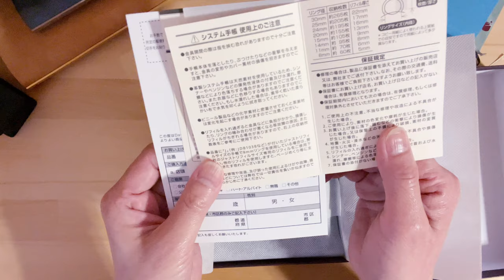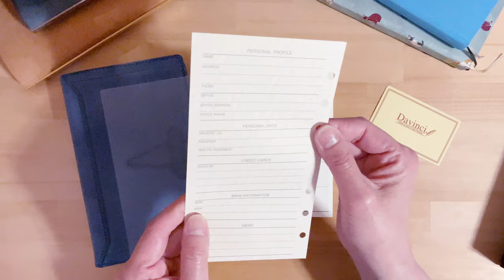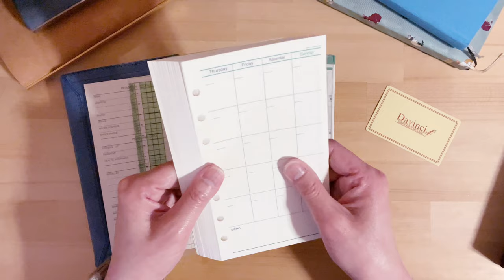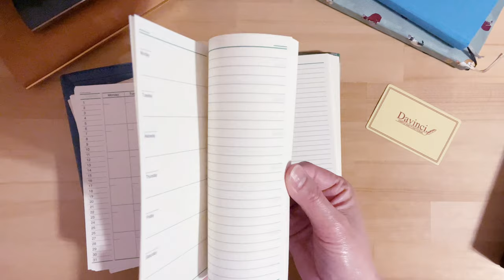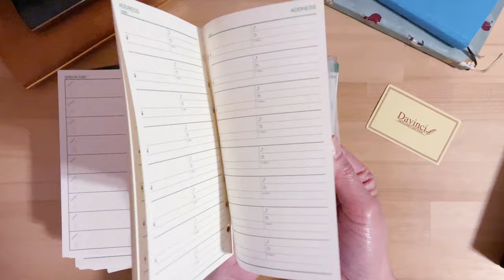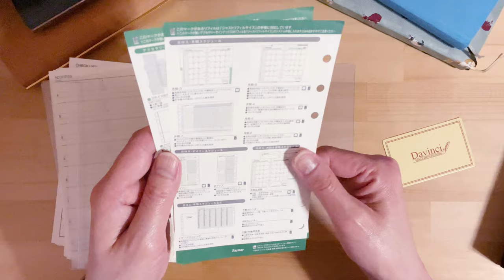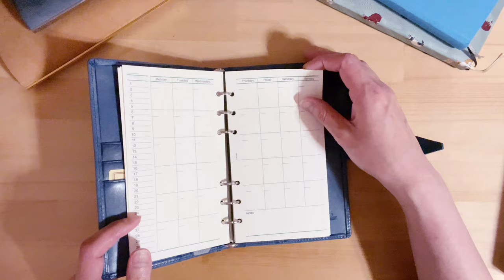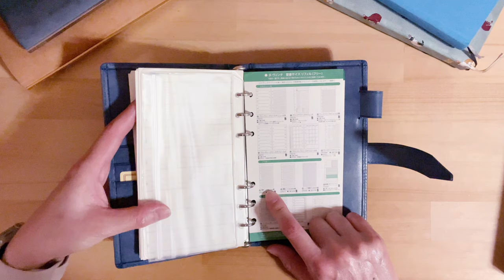Roroma Classic Bible Ring Organiser Unboxing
I've just bought Plotter bible size a few weeks ago, but bought another bible size again...

Stationeries I use in this video:
RayMay Fujii Davinci Roroma Classic Bible Blue Ring Organiser
PLOTTER M5 Bridle Blue
Pelikan Souveran M405
Pelikan Souveran M800
Pilot Frixsion Ball 4 Colors Slim